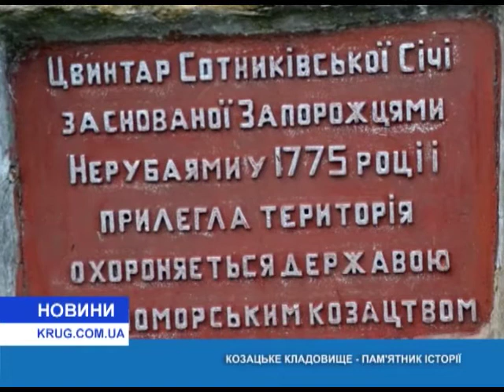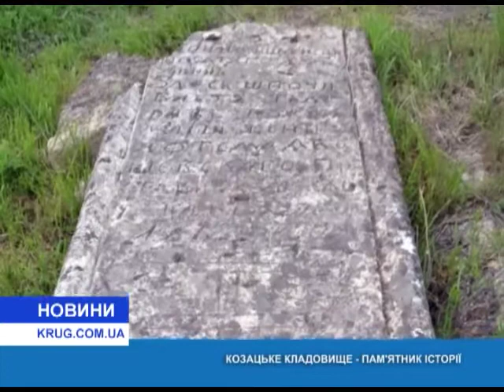Казацкое кладбище памятник истории